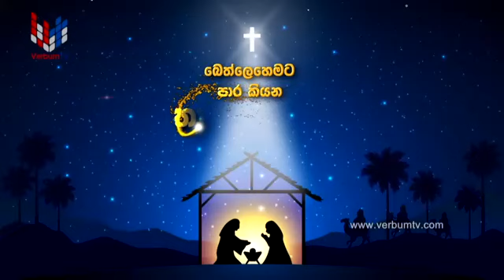BETHLEHAMATA PAARA KIYANA THARAKAYANOO - EPI 02 - 12 12 2020